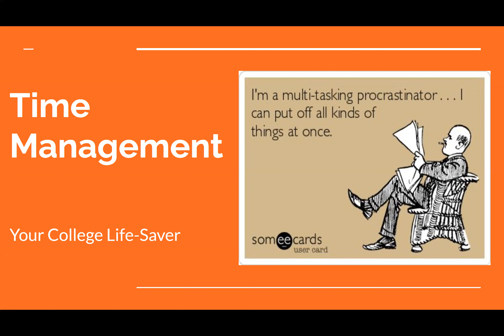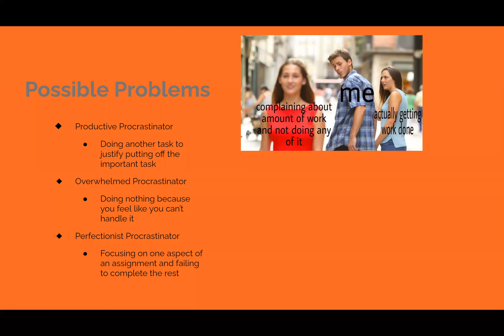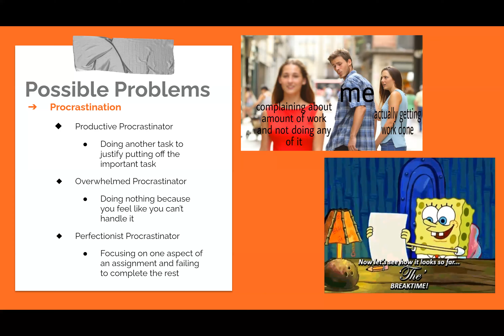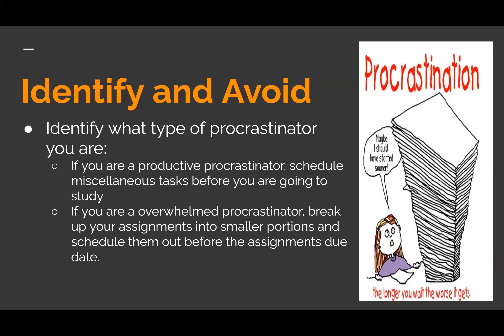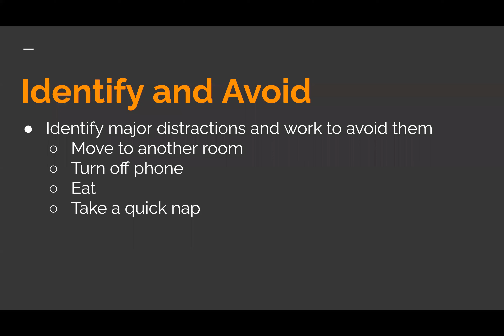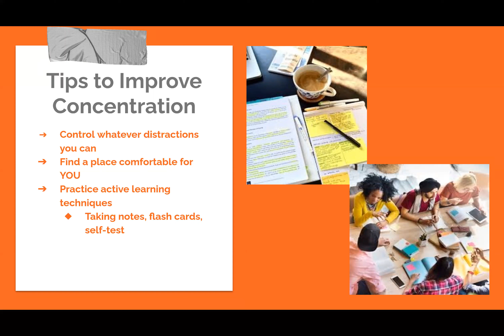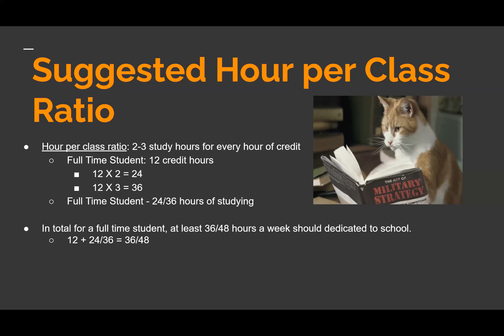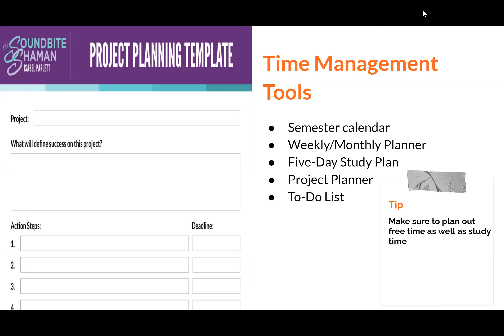Breaking the Restless Cycle: Tips for Effective Time Management